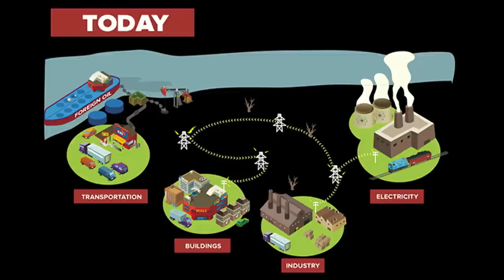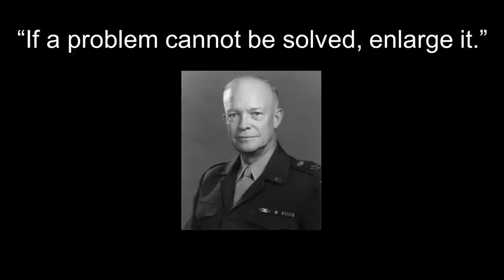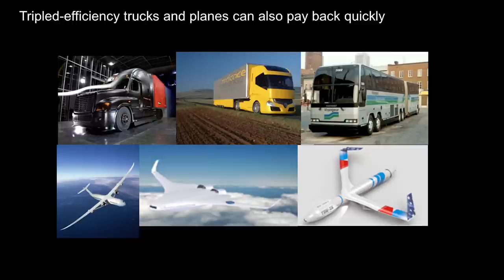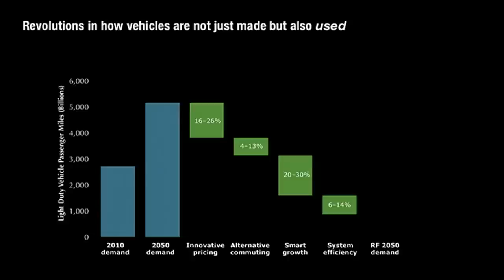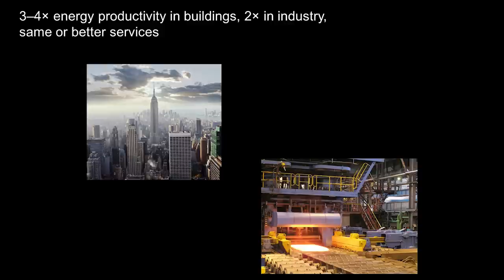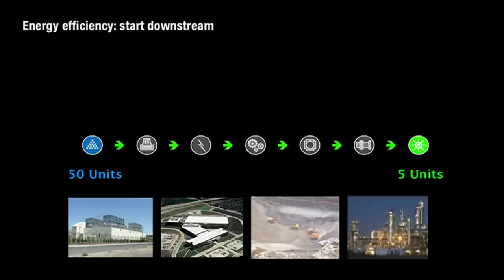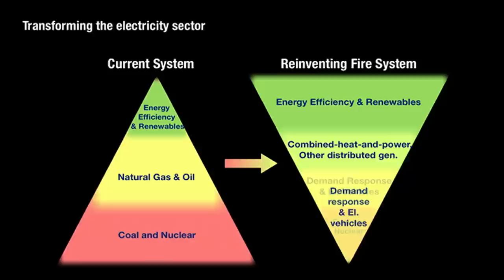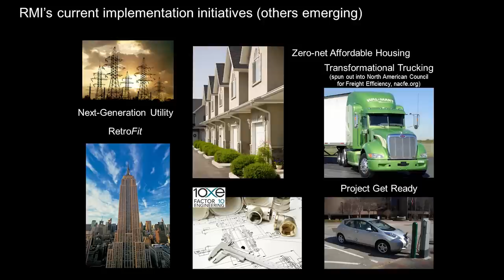TEDxRainier - Amory Lovins - Reinventing Fire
Amory Lovins shows how the U.S. can run a 2.6x-bigger 2050 economy with no oil, coal, or nuclear energy, $5 trillion cheaper, with no Act of Congress, led by business for profit.